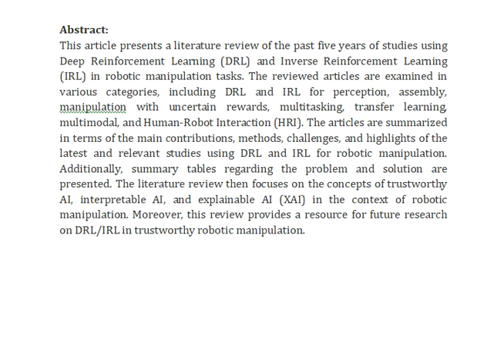Advancements in Deep Reinforcement Learning and Inverse Reinforcement Learning for Robotic Manipulat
IEEE PROJECTS 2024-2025 TITLE LIST

Support Including Packages
Complete Source Code
Complete Documentation
Complete Presentation Slides
Flow Diagram
Database File
Screenshots
Execution Procedure
Readme File
Video Tutorials
Supporting Software
Support Specialization
24/7 Support
Ticketing System
Voice Conference
Video On Demand
Remote Connectivity
Document Customization